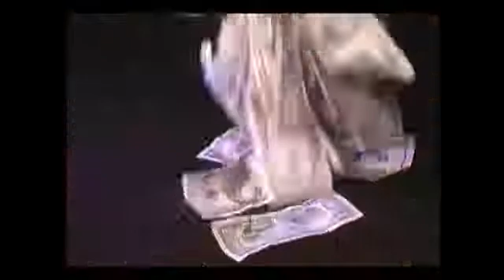Budget Costs for Documentary Films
Budget  Costs for Documentary Films. Part of the series: How to Make a Documentary Film. Professional advice on filming your own documentary! Learn about budget costs and budgeting to produce a documentary film in this free video.